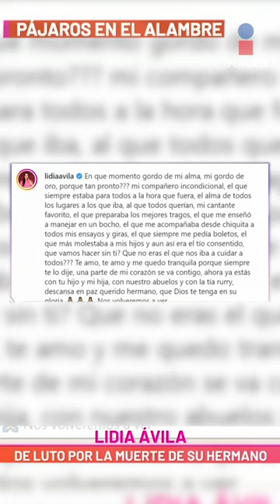Muy afectada Lidia Ávila, está de luto por la muerte de su hermano | Sale el Sol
Muy afectada por la muerte de su hermano, con conmovedoras palabras lo recuerda y se despide de el saleelsol